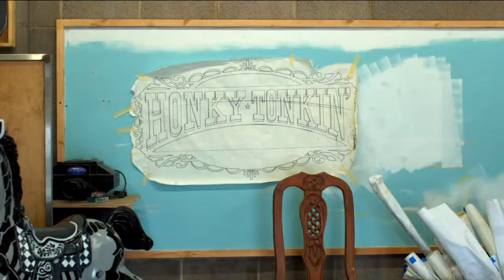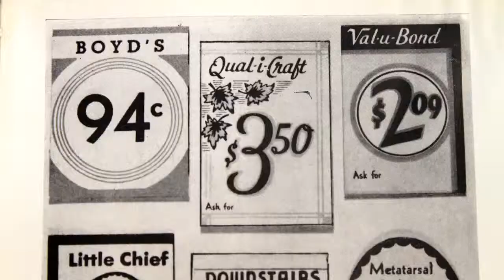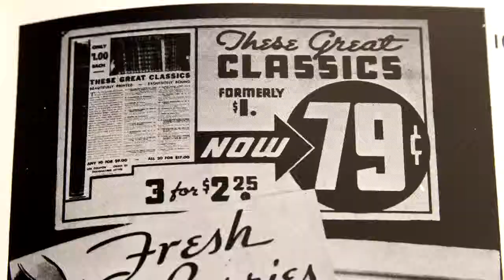SIGN PAINTERS OFFICIAL TRAILER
Coming to New Zealand on September 4: SIGN PAINTERS a doco. the premiere is in association with Design Assembly and Method & Manners.

There was a time, as recently as the 1980s, when storefronts, murals, banners, barn signs, billboards, and even street signs were all hand-lettered with brush and paint. But, like many skilled trades, the sign industry has been overrun by the techno-fueled promise of quicker and cheaper. The resulting proliferation of computer-designed, die-cut vinyl lettering and inkjet printers has ushered a creeping sameness into our landscape. Fortunately, there is a growing trend to seek out traditional sign painters and a renaissance in the trade.

In 2010 filmmakers Faythe Levine and Sam Macon began documenting these dedicated practitioners, their time-honored methods, and their appreciation for quality and craftsmanship. Sign Painters, the first anecdotal history of the craft, features the stories of more than two dozen sign painters working in cities throughout the United States. The documentary and book profiles sign painters young and old, from the new vanguard working solo to collaborative shops such as San Francisco's New Bohemia Signs and New York's Colossal Media's Sky High Murals.